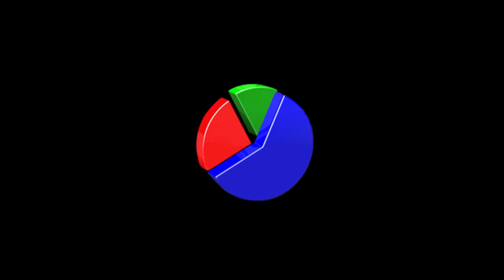Angry Birds Filmi 2 Fragman 2 Türkçe Dublajlı